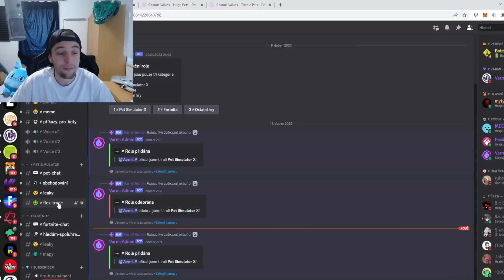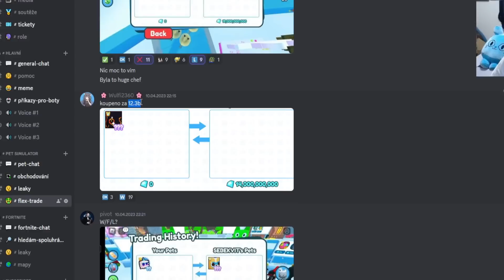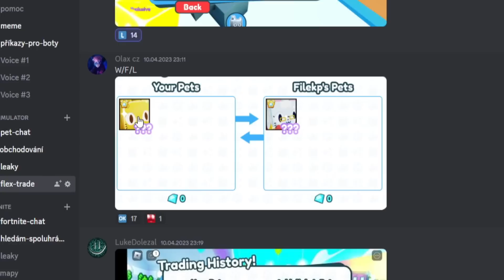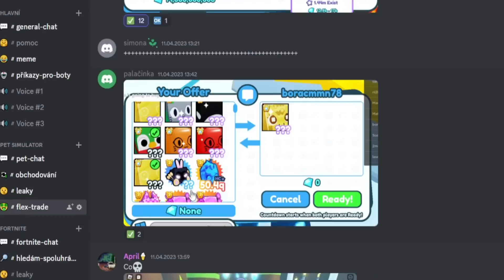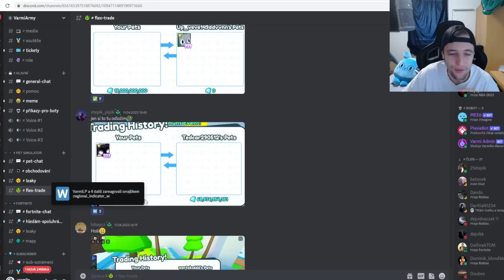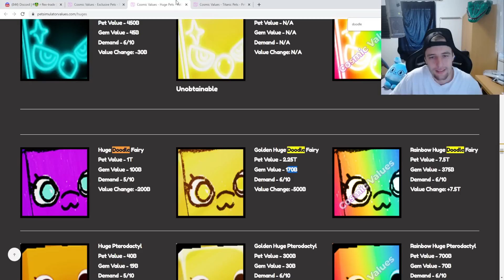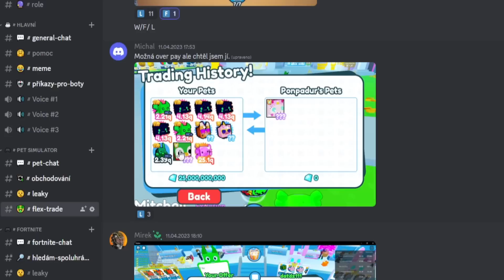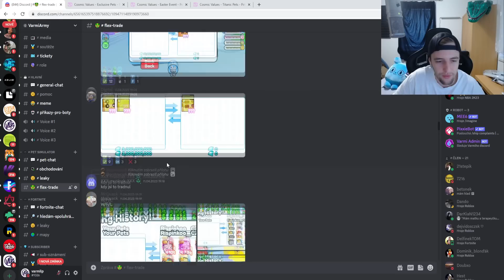TO JE TNOCKŮV TITANIC?!😨 HODNOTÍM VAŠE OBCHODY V PET SIMULÁTORU X!